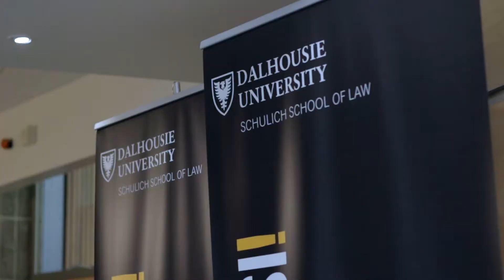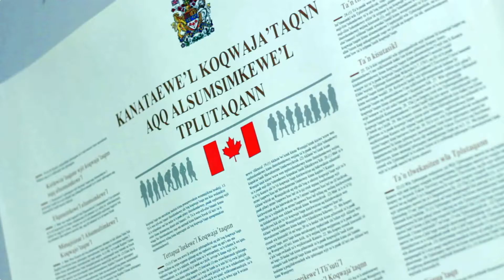Inspiration and Impact: Teaching & Learning - Aboriginal and Indigenous Law in Context (AILC)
Want to learn more about AILC at the Schulich School of Law?